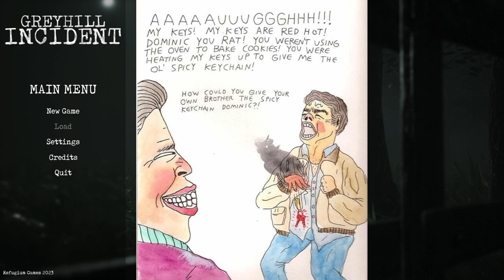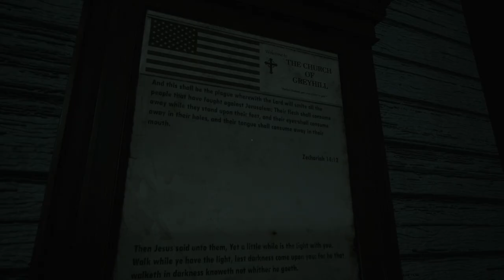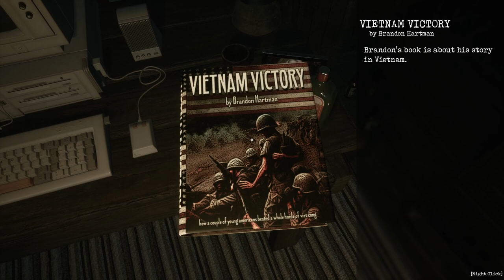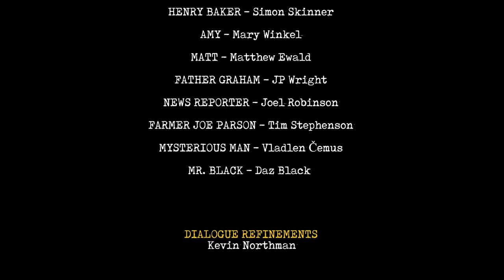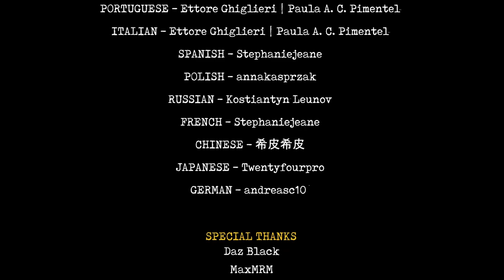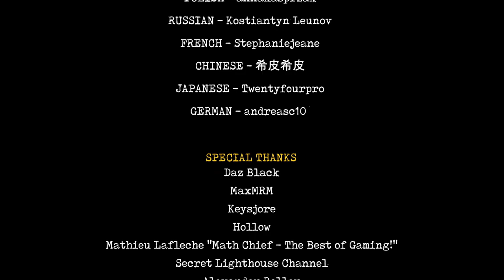these guys are hiding a bong somewhere... i know it...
00:00:00 - Pre-Stream
00:44:34 - Greyhill Incident